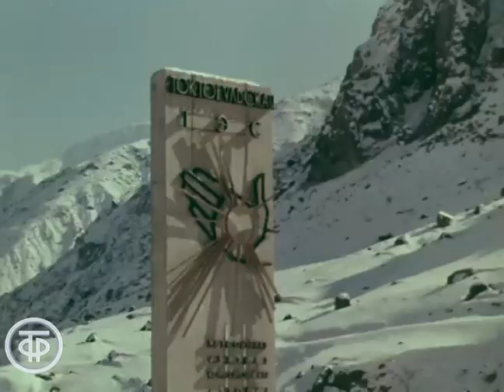Страна моя. Год 1973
Страна моя. Год 1973. Документальный фильм
Видовой фильм-путешествие по СССР 1973 г.

Автор сценария - Герман Фрадкин
Режиссер - Герман Фрадкин